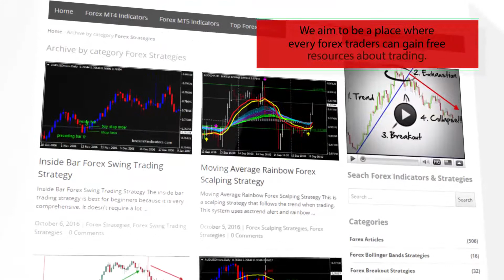The Bollinger Band 4 Ways Forex Swing Trading Strategy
Download The Bollinger Band 4 Ways Forex Swing Trading Strategy

-About-

Forex Strategies
Forex Indicators
Forex Systems